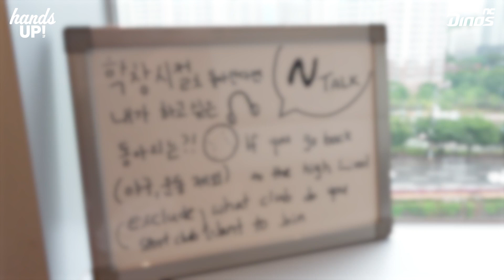야구밖에 모르는 바보들에게 물었다..⚾️ | N talk🎙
금일 경기 🌧우천 취소🌧로 인해 심심할 여러분들을 위해 준비했습니다!

우리 팀에 단소 마스터🎶, 도자기 장인이🏺 있다?! 과연 누구일까요?